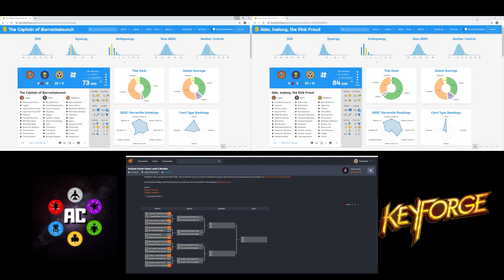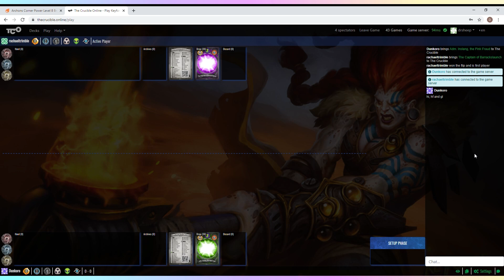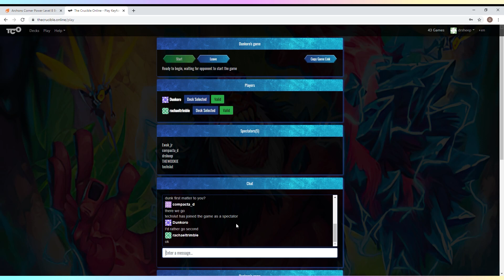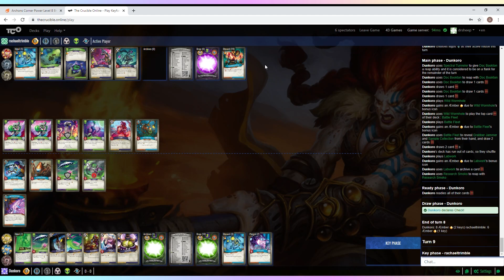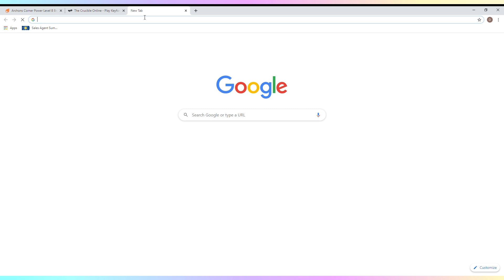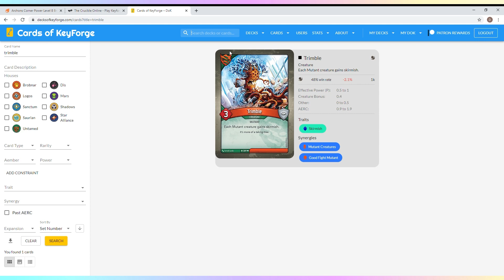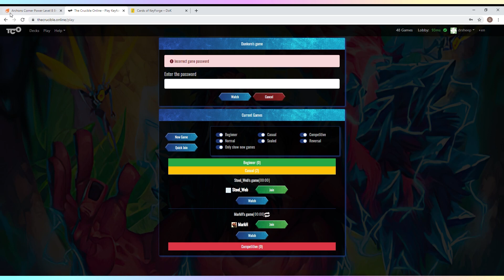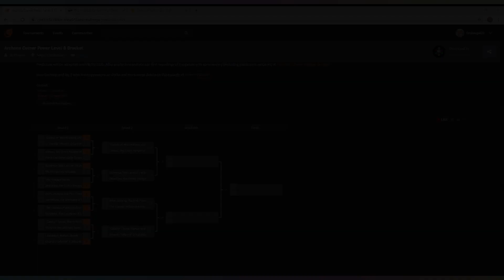Keyforge AC Sweat 16 AemberRush Elite 8 Pink VS Barrackslaunch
16 of the best know decks in the world of Keyforge come to do battle in one massive tournament.

Enter a world where anything is possible in KeyForge! In the center of the universe hangs the Crucible, an artificial world built from the pieces of countless planets. Here, in the world’s first Unique Deck Game, created by legendary designer Richard Garfield, two players step into the roles of mighty Archons, racing to forge keys that unlock the Crucible’s hidden Vaults.

Leading their diverse teams, filled with followers from three of the Crucible’s great Houses, the Archons must gather Æmber, stave off their opponent’s progress, and ultimately be the first to open a Vault and gain its incredible knowledge. With a vast array of creatures, artifacts, and abilities and over 104 quadrillion possible decks, every deck is completely one-of-a-kind, and no two battles will ever be the same!